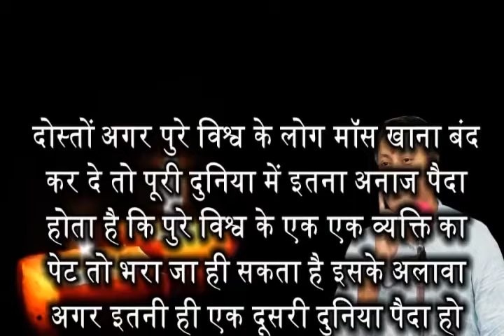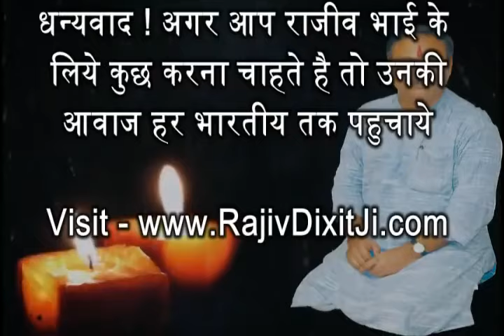Rajiv Dixit - भुखमरी का असली कारण है मांसाहारी लोग | Food Crysis Due to Non Veg Food | Deep Study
दुनिया की आधे से ज्यादा जनसँख्या मांसाहारी है. अगर ये जनसँख्या मांसाहार खाना बंद कर दे तो दुनिया में इतना अनाज पैदा होता है कि हम सबका पेड़ भर सकते है उसके साथ ही इतनी और एक दुनिया आ जाये उसका भी भर सकते है. इस विडियो में सबकुछ आंकड़ों से समझाया गया है.

Also watch :-

4. खून में एसिडिटी की वजह से आता है हार्ट अटैक, अर्जुन की छाल से ऐसे करे कण्ट्रोल